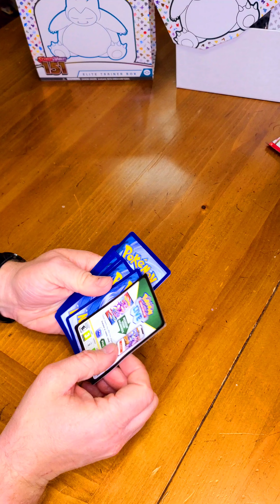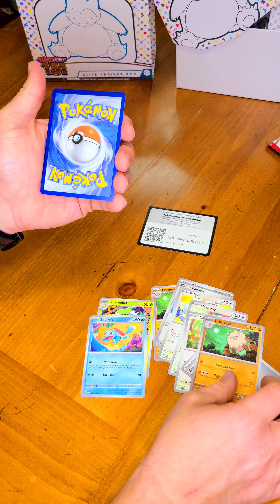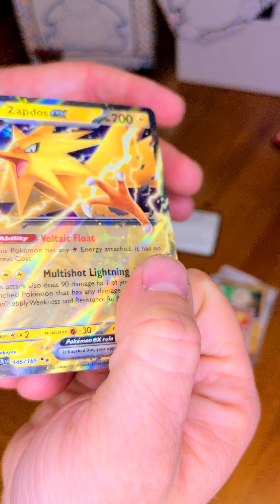Pokemon TCG Day 475 Is it better to be alone?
I am all alone for tonight's video. so we'll see if we can still pull amazing. I have a shocking feeling that we just might.
Tomorrow will finish off our ETB and we will be moving onto the next 151 product!

So far it is definitely a favorite set?

I got to win at guessing tonight by being the only one to guess haha